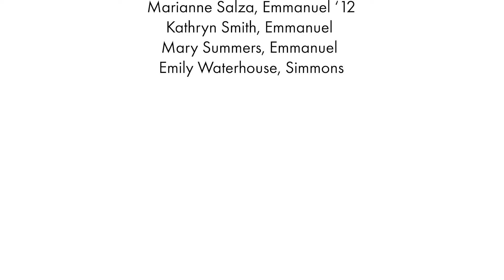"Take Me or Leave Me" - Choreography by Kelly McAuley | Spring 2021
Musical Theater Jazz, Spring 2021
Choreography by Kelly McAuley in collaboration with the dancers
Video by Jack Tan

Dancers: Kaitlyn Chrisemer (EM), Abby Gerbino (EM), Madeleine Johnson (EM), Jillian Lerner (EM), Lauren Payne (EM), Marianne Salza (EM ‘12), Kathryn Smith (EM), Mary Summers (EM), Emily Waterhouse (SM)